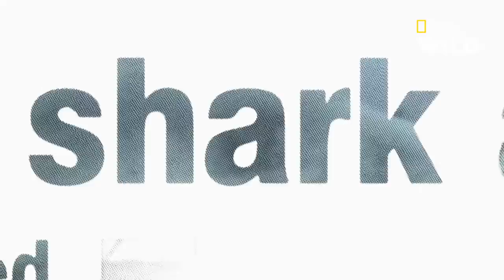La dangerosité du requin-bouledogue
Le requin-bouledogue peut mesurer plus de 3 mètres de long et peser jusqu'à 220 kg. Il tient son nom de son museau écrasé.